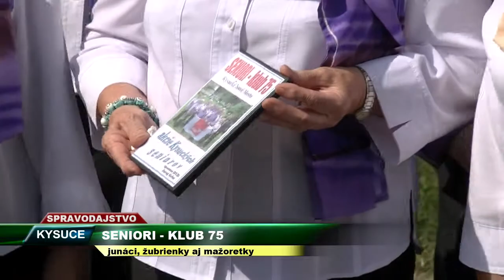TV Severka - Klub 75 krstil CD a DVD